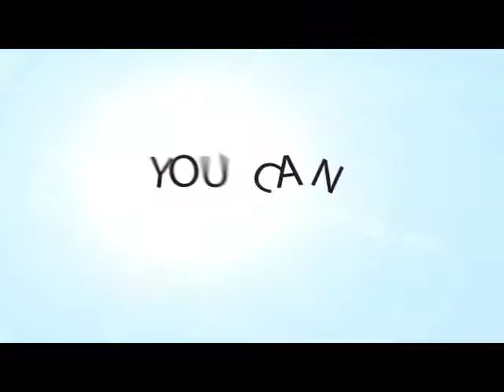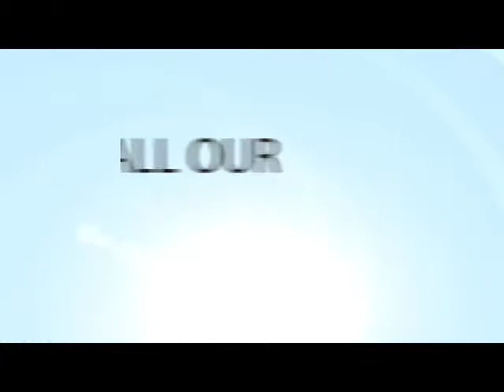DOMINION OVER ANCESTRAL